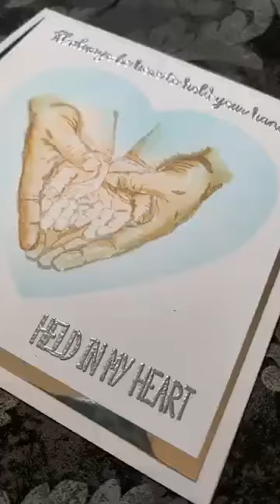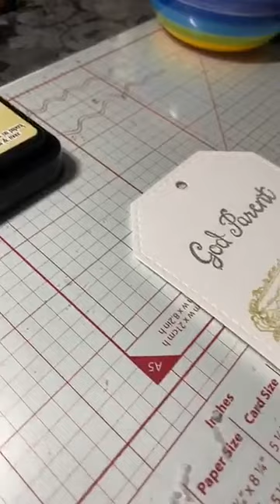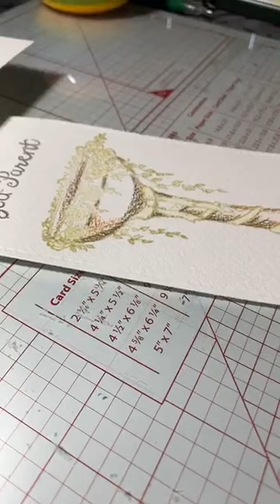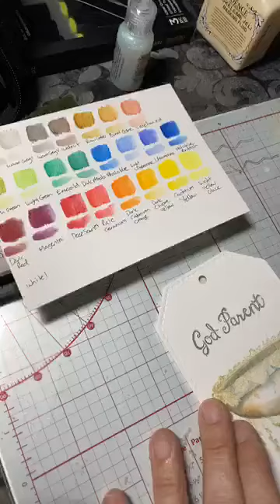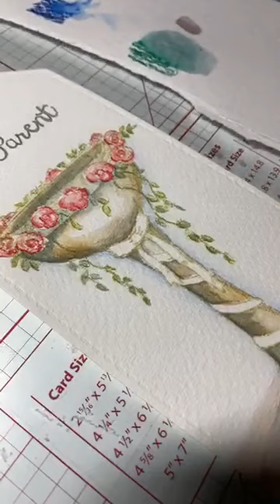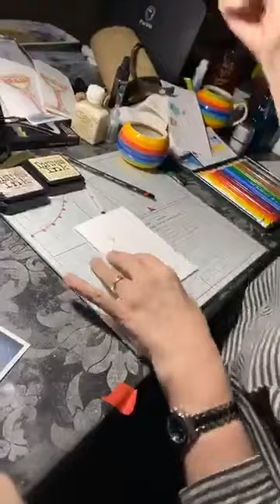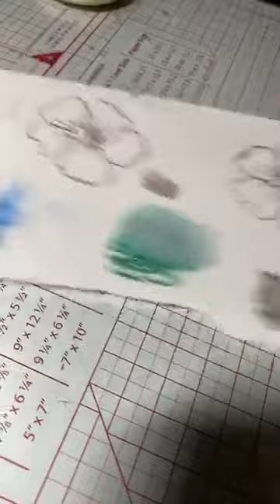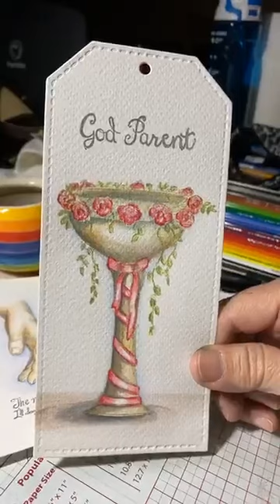Using Sheena's 'Baby blessings' stamps and applying awesome watercolour pencil techniques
Sheena takes us through a professional watercolour pencil demo using her 'Baby Blessings' stamp range. Using her usual wit and canny personality, Sheena shares tips, tricks and techniques to make a great finished project worthy of any christening, baptism, new baby or congratulations themed card. We have even used the beautiful Father and child holding hands for a Fathers Day card!